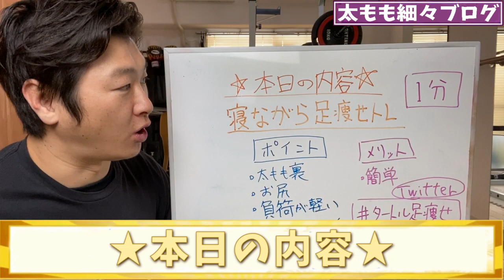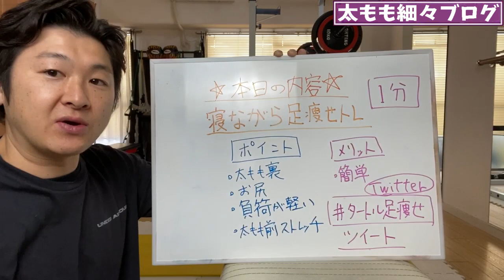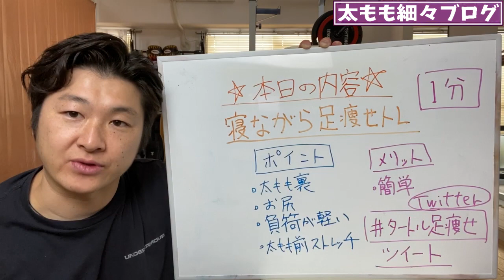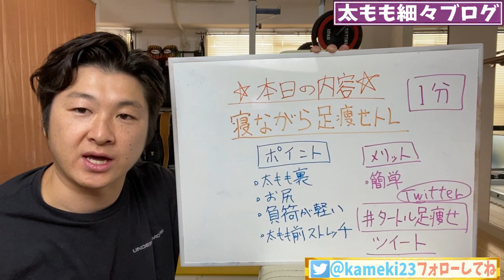ENG/한 ) 7日間で足痩せ出来る１分5種目のエクササイズ！下半身痩せしたし人は絶対コレ！